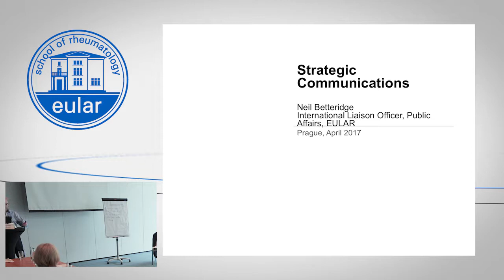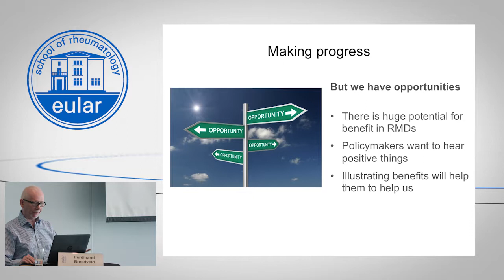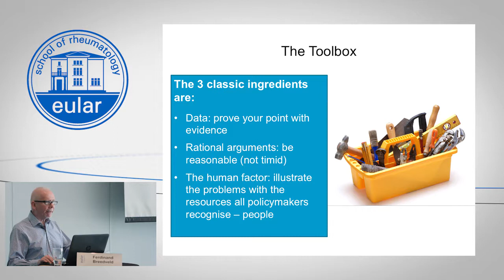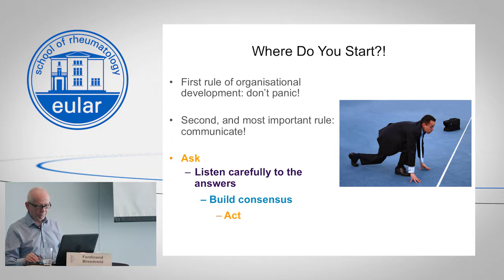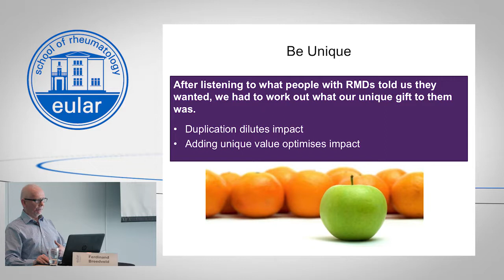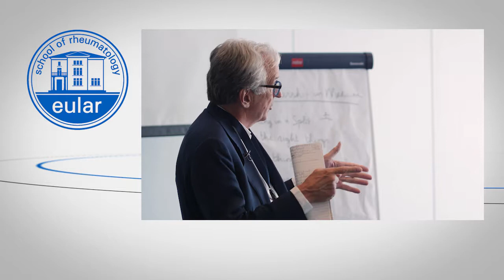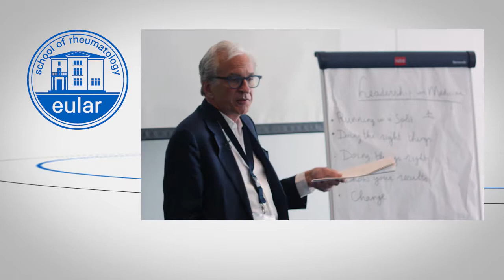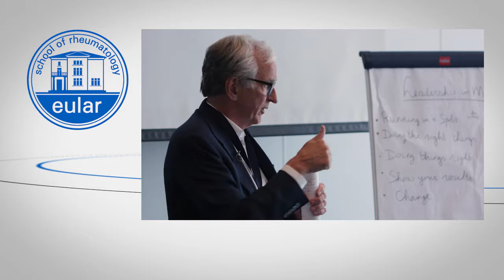EULAR School of Rheumatology: Strategic Communications and Leadership Skills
EULAR Seminar Prague 2017
presented by Neil Betteridge, International Liaison Officer, Public Affairs, EULAR